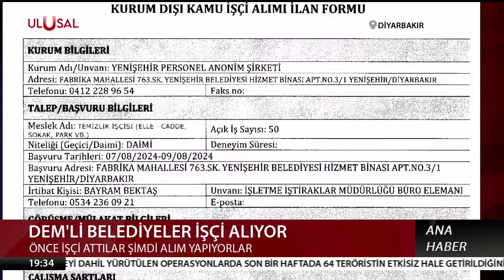DEM Parti önce işçi çıkardı sonra iş ilanı verdi! Peki kimi işe alacaklar? | ULUSAL HABER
Türkiye ve dünya gündemindeki son dakika haberleri ve sıcak gelişmeler Serkan Aksarı ile Ana Haber'de!

UÇ-824